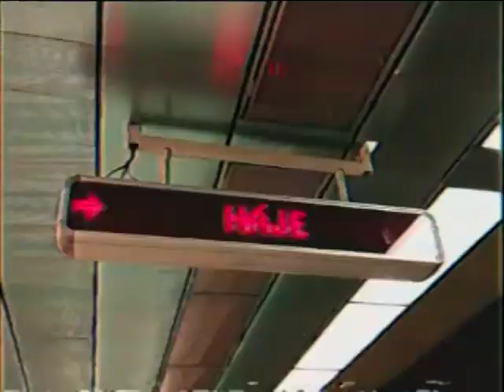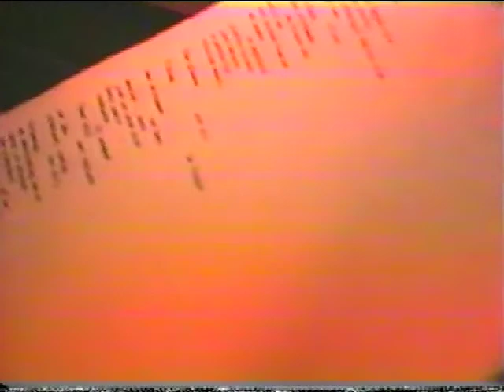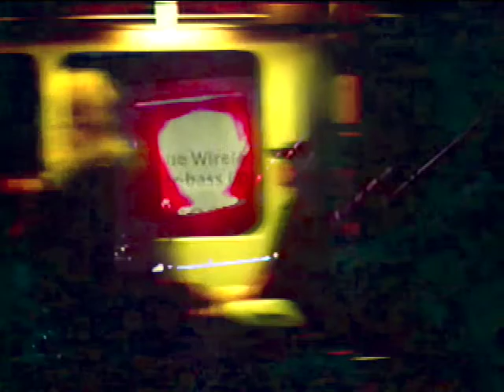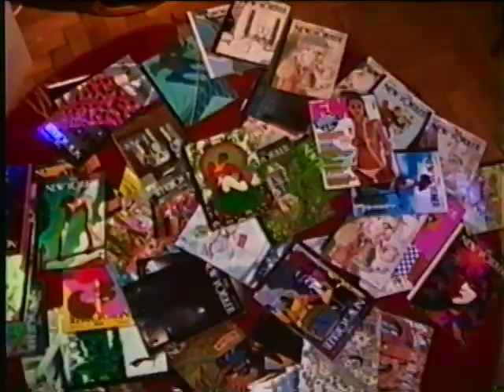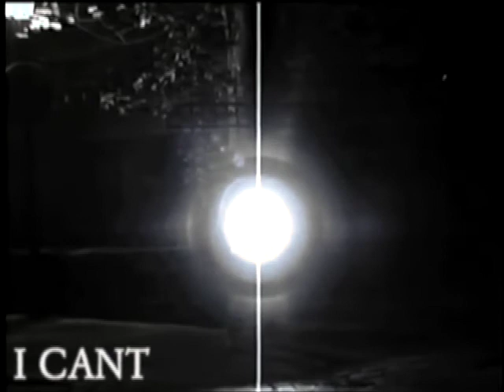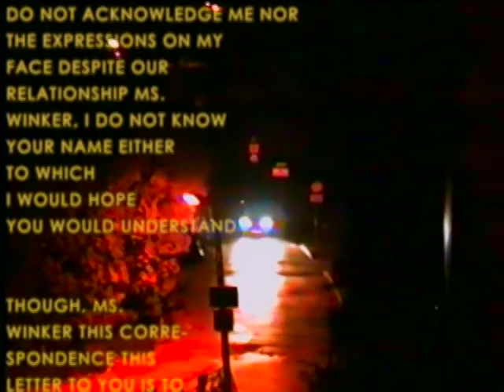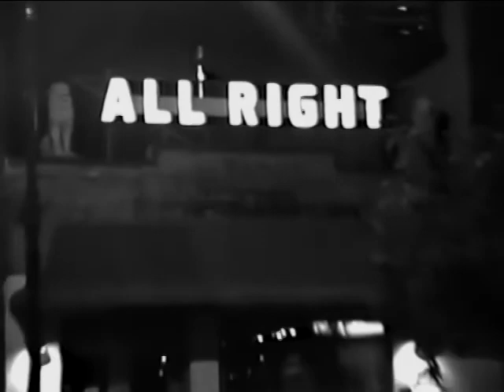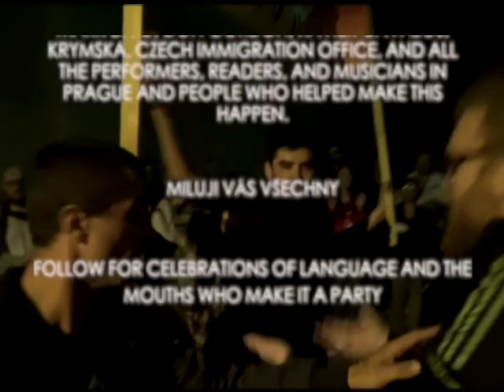OBJECT:PRAHA (2020)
OBJECT:PRAHA, a film by Tyko Say, documents some of the happenings, readings, cryings, and nakedings that happened in Prague from 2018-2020. The film originally premiered at Prague Microfestival XII.

Thank you to everyone who has helped make poetry a party that we want to go to.

Special thanks to everyone who helped make it happen:
miluji vás všechny
Follow for more updates and celebrations of language